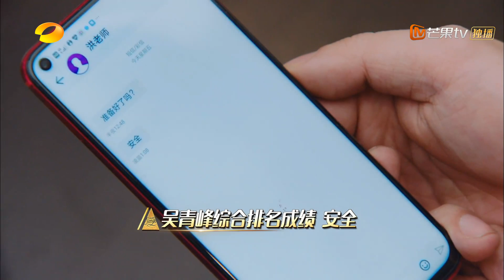洪涛排名揭晓新玩法！看到神秘短信的刘欢心中石头落了地《歌手2019》EP5 花絮【湖南卫视官方HD】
《歌手2019》完整版、音乐纯享版及更多明星八卦，尽在芒果tv国际app！